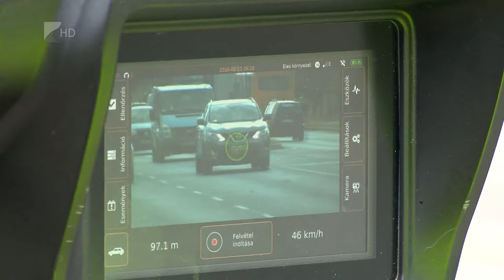Gyorshajtókat figyelnek - Kölcsey Tv